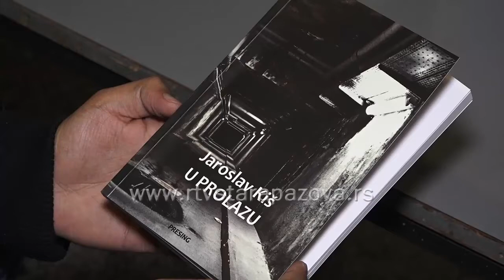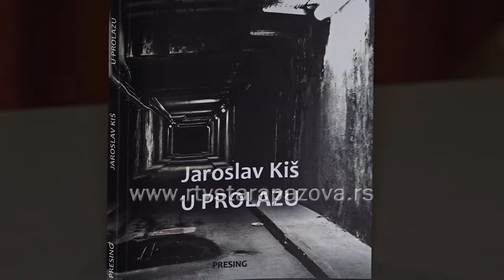Kišovih 100 pesama "U prolazu"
Promocija knjige Jaroslava Kiša z Stare Pazove pod nazivom „U prolazu“ održana je 10. Oktobarske večeri u holu Pozorišne sale u Staroj Pazovi. Na promociji su pored autora govorili lektor knjige Zlatko Paško i profesorka srpskog jezika i književnosti Dijana Dragin.